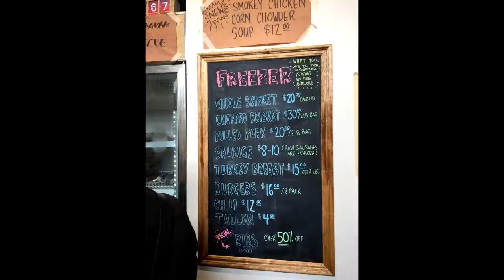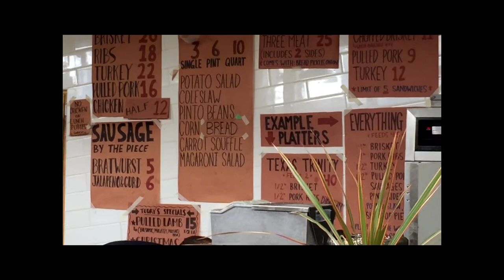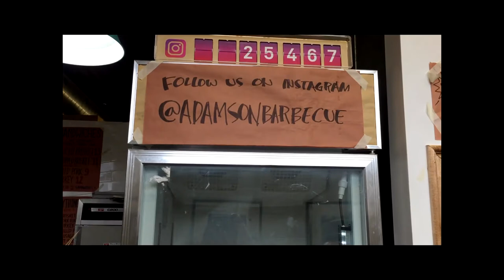ADAMSON BARBQ Texas Style Barbecue - Wicksteed Toronto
there is always a long line to get food in this place so I had to see for myself why.